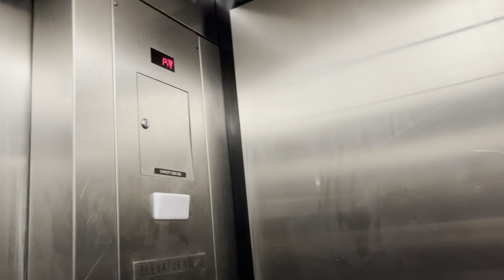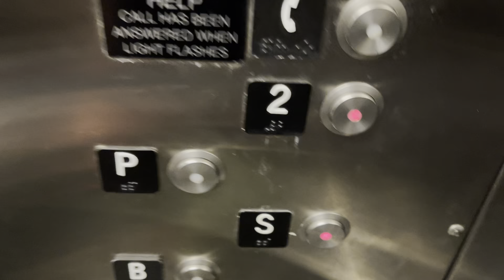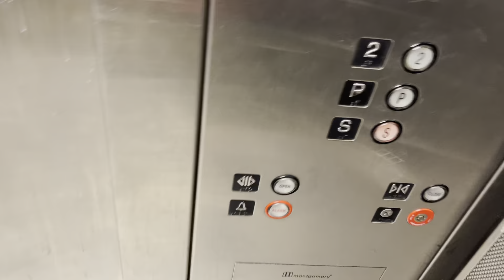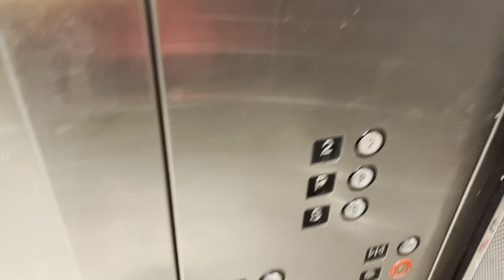INTERESTING SETUP!! MontSchindlery 330A Hydraulic Elevators at the Bally's Bridge Strip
(September 5, 2020) Las Vegas, Nevada. Apologies for assuming that the other Elevator was an Otis but after the Schindler 330A, I walked over there and saw an Innovation button and then ohhhhhhh!! It's a Montgomery actually!! But this is a VERY UNIQUE setup!! But the reason they added on the 330A is to serve the Basement and I bet this Model had a cheaper bid
Installed: Montgomery 1990-94
Installed: Schindler 2010's